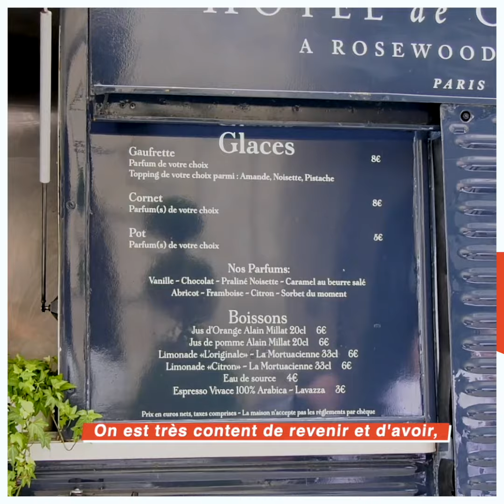L'Ice-Cream Truck de Matthieu Carlin à l'Hôtel de Crillon | Sortiraparis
Alerte gourmande ! Les fondus de glaces se donnent rendez-vous du côté de la place de la Concorde pour découvrir un Ice-Cream Truck qui s'installe face à l'Hôtel de Crillon. Aux commandes de ce camion gourmand se trouve Matthieu Carlin, chef pâtissier du Palace qui propose jusqu'à fin août de déguster de délicieuses et généreuses glaces maison. Turbinées le matin même avec des gaufrettes  également réalisées maison, ces créations givrées sont un véritable coup de coeur de la rédaction.

Likez notre vidéo !

Merci de regarder la vidéo L'Ice-Cream Truck de Matthieu Carlin à l'Hôtel de Crillon